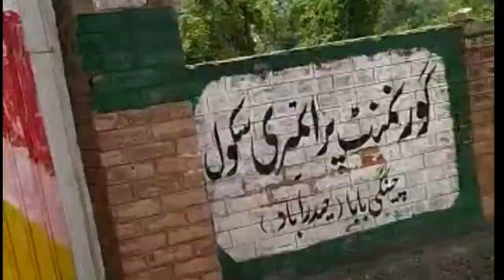Rustam chingay baba 20 MarlaCommercial plot For Sale.